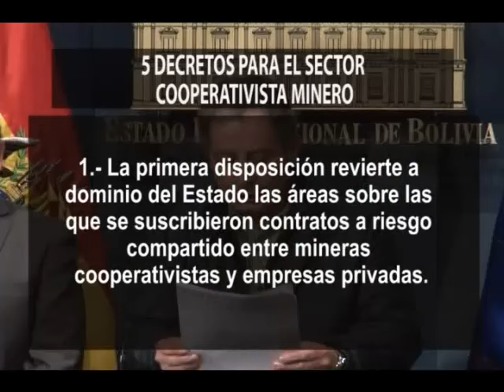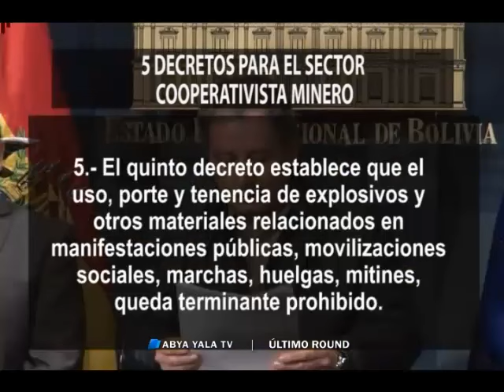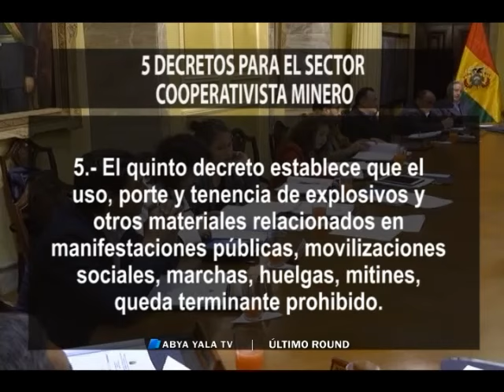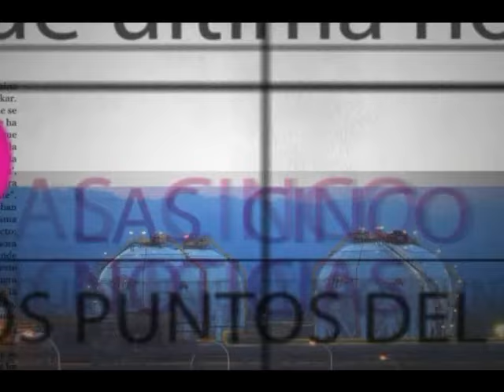5 noticias sobresalientes 1 sep